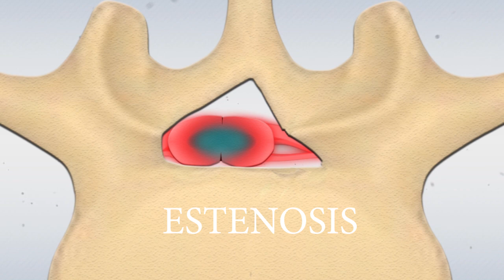¿Qué es la estenosis? - Clínica Dr. Mosqueira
¿Sabes cómo se produce la estenosis? Esta aparece por estrechamientos en ciertas zonas del interior de la columna vertebral que derivan en dolor, hormigueo, debilidad muscular y entumecimiento. Lo veréis mejor en este vídeo explicativo de nuestro compañero Javi Arán.

Video grabado y producido por Javi Arán Photography.